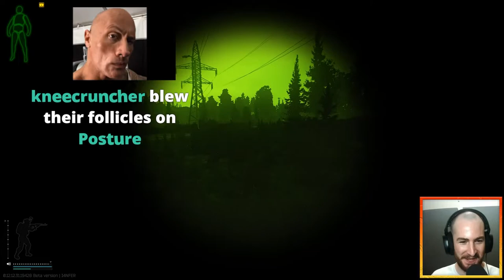The First TURBO Chad? | Episode 45 | Hardcore Tarkov Season 2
Quests Completed: Anaesthesia

THE HARDCORE RULESET: (EFT Version 0.12.30)

1. You can't purchase any equipment other than cases, maps, and "special items" from traders with money.
2. Roubles can be exchanged for Dollars and Euros with Traders.
3. You are allowed to barter for items with traders.
5. You must delete all starting items.
6. You can't use the flea market or take out insurance on any items.
7. Only keys may be placed into the pouch while in-raid. The pouch may be used to 'hold' any item temporarily while in raid but you can't move while doing this.
8. Only keys, cash, and containers that hold these may be placed in the pouch and taken into a raid.
9. No Scav Raids allowed.
9.1 OPTIONAL RULESET: Scav raids to factory are allowed after reaching fence reputation 1.0. Other locations are unlocked at higher levels (to be determined by the player). You must leave your scav with his original equipment after successfully extracting. Completing a fence quest grants you one raid where you may strip the scav clean.
10. OPTIONAL RULESET: You may only use the left-hand time slot when choosing a raid. You may choose any time slot on Factory.